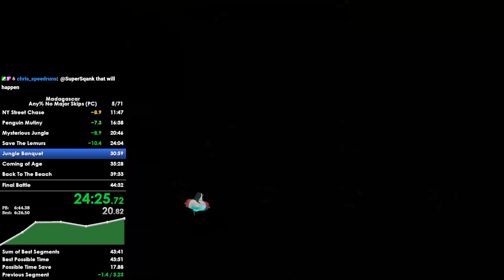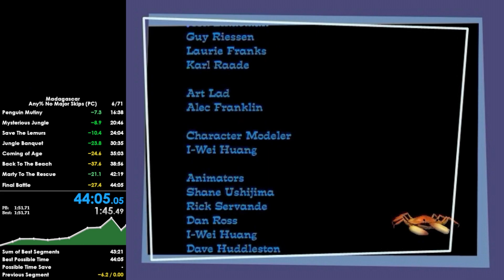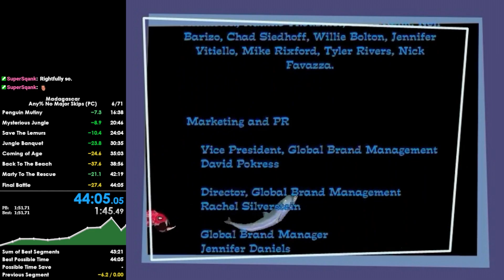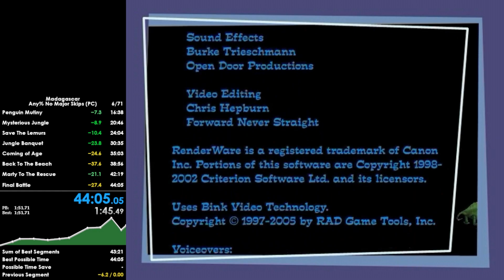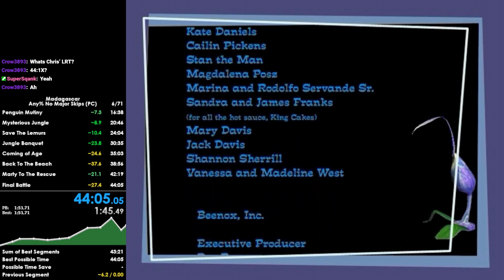[Former WR] Madagascar Any% No Major Skips Run in 44:04 (LRT)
good run tbh tbh

RTA Time: 44:48
Loads Removed Time: 44:04